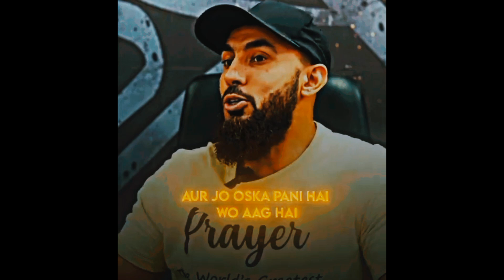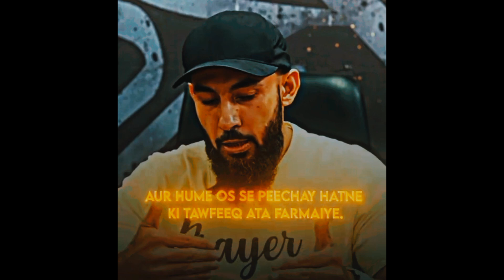وو کون سا فتنہ ہے؟ جسکے برے میں ہمارے نبی نہ بتائے / ابو سعد یوتھ کلب کا نیا بیان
وو کون سا فتنہ ہے؟ جسکے برے میں ہمارے نبی نہ بتائے کے جتنے بھی انبیا آئے انہیں اپنی قوم کو کیا فٹنے سے دراایا ہے؟ / ابو سعد یوتھ کلب کا نیا بیان